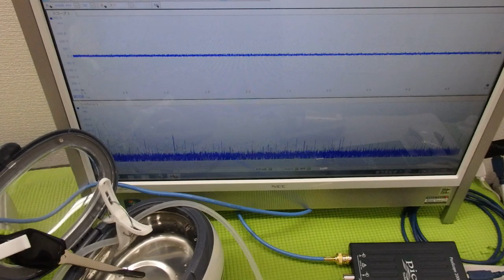表面弾性波を利用した超音波制御技術 ultrasonic-labo